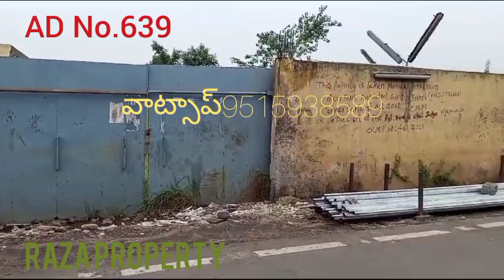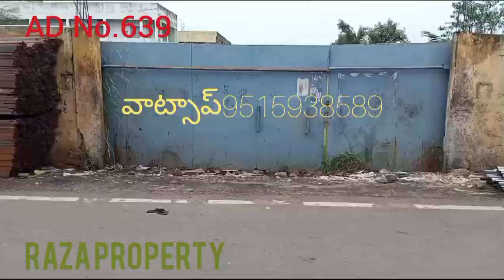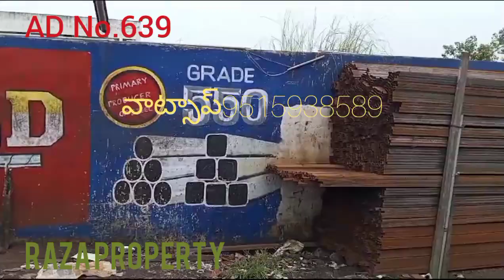బ్యాంక్ ఆక్షన్లో మరొక ఆఫర్ గజం45వేలు చేసే ప్రొపర్టీ కేవలం 32వేలకే అమ్మకం |Bank Auction Property sale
Edited byRazaproperty